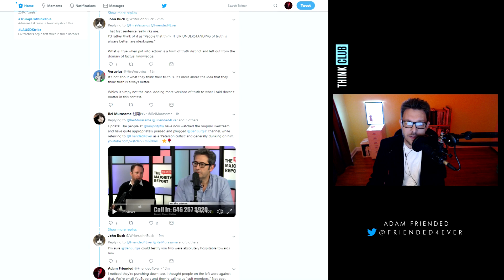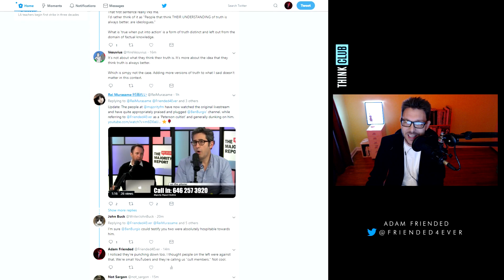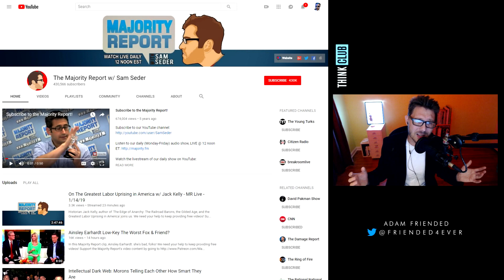"Jordan Peterson Fans are a CULT" Says Sam Seder and Michael Brooks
Special thanks to my Think Club patrons Itay Lutzky, Brad Camp, John Le Scone, Josh Henderson, Luis Perez, Kalaanidhi Ananda, Bob Balabuch, Josh Cornelius, Paul Guthrie, Rosey, R, John Buck, Erin Collins, Mac Kennon, Mark Bennett, Phalanx, Jesse Regnart and Duane Bentzen. Thank you so much for your continued support.

Dr. Jordan B Peterson was raised as a Christian conservative, and began questioning religion in his early teens. He criticizes the New Atheists (specifically Richard Dawkins and Sam Harris) for oversimplifying the philosophy of Christianity when making their critiques. Peterson often points to the symbolic underlying meaning of the archetypal ideas in religious mythology when explaining his understanding of religion.

Five of My Favorite Books
"The Righteous Mind" by Jonathan Haidt
"The Dictator's Handbook" by Alastair Smith and Bruce Bueno de Mesquita
"The Murderer Next Door" by David Buss
"Why Nations Fail" by Daron Acemoglu and James A. Robinson
"Why Gender Matters" by Leonard Sax

My Gear
Mic: Audio-Technica AT875R

We are making such material available for the purposes of education, criticism, comment, review and/or news reporting which constitute the fair use of any such copyrighted material as provided for in section 107 of the US Copyright Law. Notwithstanding the provisions of sections 106 and 106A, the fair use of a copyrighted work for purposes such as criticism, comment, review and news reporting is not an infringement of copyright. In addition this video is a transformative work intended to educate. Any video or sound clips included are just small portions of the original copyrighted works and used with the intention of directing people to the original works in an effort to increase both the visibility and potential market value of those copyrighted works.